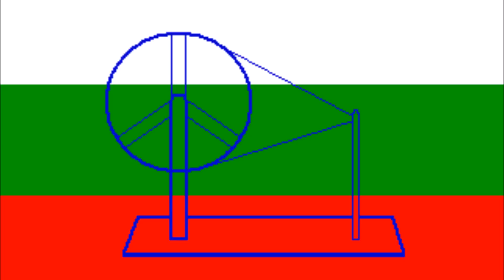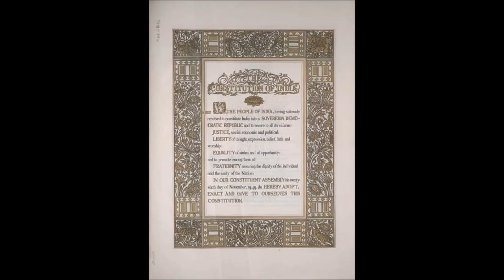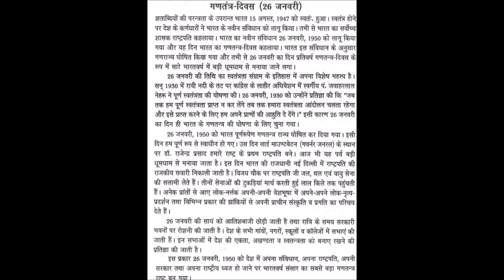26 जनवरी को ही क्यों चुना गया गणतंत्र दिवस के लिए ? WHY WE CELEBRATE REPUBLIC DAY#pradeepkumarbangde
26 जनवरी को ही क्यों चुना गया गणतंत्र दिवस के लिए ? - Voice - Kumar Rajesh
WHY WE CELEBRATE REPUBLIC DAY ON 26TH JANUARY